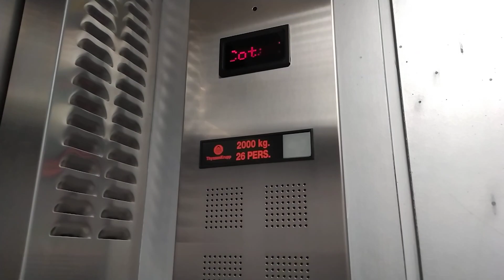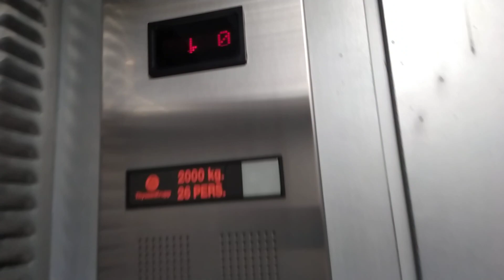(1/2) Ascensor ThyssenKrupp PM-4 hidráulico del 2004 en Mercadona, Oviedo, España